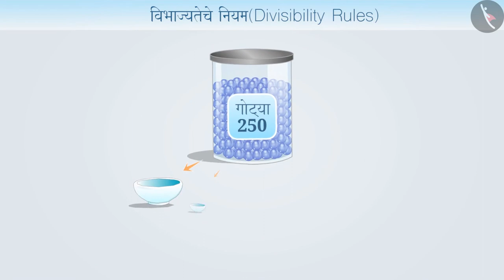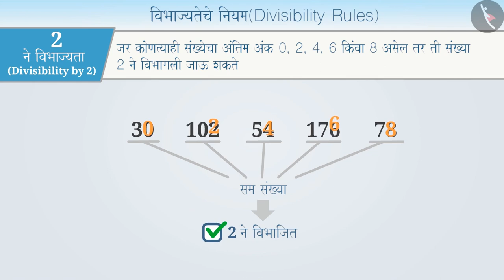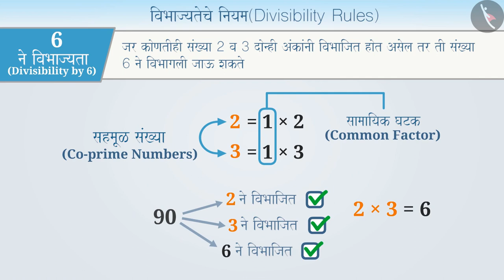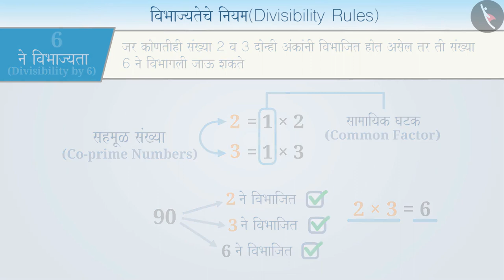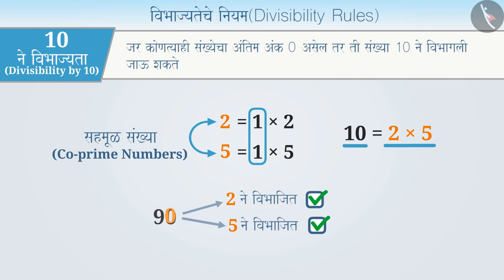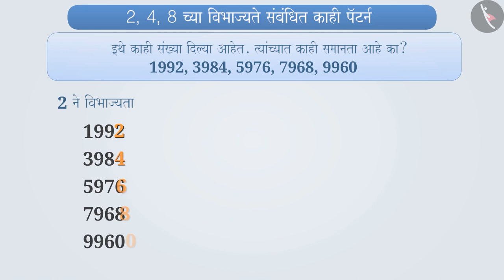विभाज्यतेचे काही नियम|Part 1/3|Divisibility Rules|Marathi|Class 6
विभाज्यतेचे काही नियम|Part 1/3|Divisibility Rules|Marathi|Class 6 | संख्या आणि त्यांचे गुणधर्म | कक्षा 6 | NCERT | संख्यांचे खेळ

Test for divisibility of numbers | Numbers and their properties | Grade 6 | NCERT | Playing with Numbers

Welcome to part 1 of Test for divisibility of numbers. In this video, we will discuss the concept of Test for divisibility of numbers.